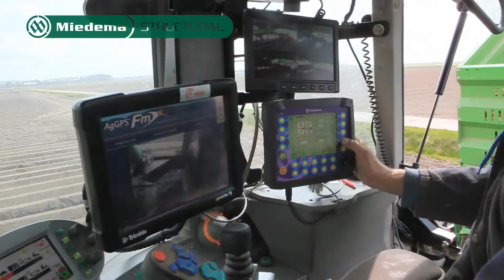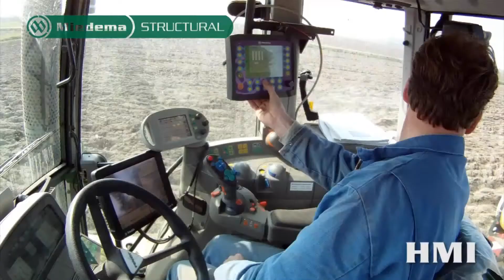Miedema Structural MS belt planters 2013